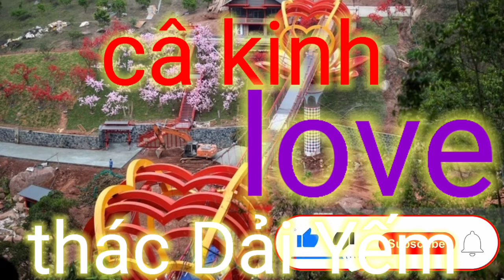glass bridge, Moc Chau Son La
review một chiếc cầu kính ở tại Mộc Châu Sơn La Việt Nam các bạn thân mến Đây là một chiếc cầu kỳ nhưng rất đẹp được hoàn thiện trong những năm gần đây i trên cầu có hình ảnh ảnh 3D chuyển động về ban đêm trông rất đẹp và hấp dẫn có rất nhiều người tới thăm địa điểm này bài thác nước mát và cao đẹp tuyệt vời I đặc biệt hai bên cầu kính được trang trí rất lộng lẫy đẹp với rất nhiều hoa ra buông thõng xuống ảnh rất tuyệt vời điểm nhấn của cậu kính là về ban đêm nó sẽ có những hình ảnh như cá chạy hay là là những hình ảnh ảnh ảnh rất thú vị và hấp dẫn được thể hiện trên màn hình 3D Cảm ơn tất cả các bạn rất nhiều đã xem video Chúc các bạn luôn thành công và mọi điều tốt lành trong năm mới bạn nào mới lần đầu tiên ghé thăm kênh các bạn hay ấn đăng ký ẩn chuông để nhận tất cả các thông báo khi mình ra video mới sẽ gửi đến các bạn bạn hoàn toàn miễn phí Cảm ơn tất cả các bạn rất nhiều Hẹn gặp lại tất cả các bạn trong những video lần sau

review of a glass bridge in Moc Chau Son La Vietnam dear friends This is a sophisticated but very beautiful bridge that has been completed in recent years, and there is a beautiful 3D night motion image on the bridge.  and attract many people to visit this place the amazing cool and tall waterfall I especially the two sides of the glass bridge are decorated very beautifully with lots of flowers hanging down in a very wonderful photo.  The glasses are that at night it will have pictures like running fish or very interesting and interesting photo images that are shown on the 3D screen Thank you very much for watching the video.  always succeed and all the good things in the new year, if you visit your channel for the first time or click hide ring subscription to receive all notifications when you release a new video will send you completely free of charge.  Thank you all very much. See you all in the next videos

Moc Chau Son La Vietnam의 유리 다리 리뷰 친애하는 친구 이것은 최근 몇 년 동안 완성 된 정교하지만 매우 아름다운 다리로, 다리에 매우 멋진 3D 야간 모션이 있습니다. 많은 사람들이 이곳을 방문합니다. 굉장하고 시원하고 높은 폭포 특히 유리 다리의 양면은 매우 멋진 사진에 많은 꽃이 매달려 매우 아름답게 장식되어 있습니다. 안경은 밤에는 달리는 물고기와 같은 사진이나 매우 흥미롭고 흥미로운 사진이 있다는 것입니다. 3D 화면에 표시되는 이미지 동영상을 시청 해주셔서 대단히 감사합니다. 채널을 처음 방문하거나 모든 알림을 받기 위해 링 구독 숨기기를 클릭하면 새해에 항상 성공하고 모든 좋은 일을 기원합니다. 새로운 영상을 공개하시면 완전 무료로 보내드립니다. 감사합니다. 다음 영상에서 모두 뵙겠습니다.

越南Moc Chau Son La的玻璃橋的評論親愛的朋友：這是一座精緻但非常漂亮的橋，近年來已經完工，橋上還有一個非常漂亮的3D夜間運動，吸引了很多人參觀這個地方令人驚嘆的涼爽而高高的瀑布，尤其是玻璃橋的兩邊，裝飾得非常漂亮，上面掛著許多花，照片非常漂亮，眼鏡在晚上會拍到像奔跑的魚或非常有趣的照片。 3D屏幕上顯示的圖像非常感謝您觀看視頻祝大家新年快樂，萬事如意，如果您是第一次訪問您的頻道，或單擊“隱藏環訂閱”以接收所有通知當您發布新視頻時，將完全免費發送給您。非常感謝。在接下來的視頻中再見

ທົບທວນຄືນຂົວແກ້ວຢູ່ Moc Chau Son La ປະເທດເພື່ອນມິດທີ່ຮັກແພງນີ້ແມ່ນຂົວທີ່ມີຄວາມງົດງາມແຕ່ສວຍງາມຫຼາຍເຊິ່ງໄດ້ກໍ່ສ້າງ ສຳ ເລັດໃນປີທີ່ຜ່ານມາ, ແລະມີພາບເຄື່ອນໄຫວໃນຕອນກາງຄືນ 3D ທີ່ສວຍງາມຫຼາຍຢູ່ເທິງຂົວ, ແລະດຶງດູດຜູ້ຄົນມາທ່ຽວຊົມສະຖານທີ່ແຫ່ງນີ້. ນ້ ຳ ຕົກຕາດທີ່ເຢັນສະບາຍແລະສູງຂ້າພະເຈົ້າໂດຍສະເພາະແມ່ນສອງຂ້າງຂອງຂົວແກ້ວແມ່ນໄດ້ຮັບການຕົກແຕ່ງຢ່າງສວຍງາມດ້ວຍດອກໄມ້ ຈຳ ນວນຫລວງຫລາຍທີ່ຖືກຫ້ອຍລົງໃນພາບຖ່າຍທີ່ປະເສີດຫລາຍ. ຂໍຂອບໃຈທຸກໆທ່ານ. ເບິ່ງທ່ານທັງ ໝົດ ໃນວີດີໂອຕໍ່ໄປ

обзор стеклянного моста в Мок Чау Сон Ла Вьетнам, дорогие друзья Это сложный, но очень красивый мост, который был завершен в последние годы, и на мосту есть очень красивое трехмерное ночное движение. и привлекает множество людей, чтобы посетить это место потрясающий прохладный и высокий водопад, особенно две стороны стеклянного моста, очень красиво украшены множеством цветов, свисающих на очень замечательной фотографии.Очень хорош в том, что ночью на нем будут картинки, такие как бегущая рыба или очень интересная и интересная фотография изображения, которые отображаются на 3D-экране. Желаю вам, ребята, всегда успехов и всего хорошего в новом году, если вы впервые посещаете свой канал или нажимаете «Скрыть подписку на кольцо», чтобы получать все уведомления при выпуске нового видео вам пришлют совершенно бесплатно. Большое вам спасибо. Увидимся в следующих видео

モックチャウソンラベトナムのガラス橋のレビュー親愛なる友人これは、近年完成した洗練された非常に美しい橋であり、橋にはとても素敵な3Dナイトモーションがあり、多くの人々をこの場所に訪れます驚くほど涼しくて高い滝私、特にガラス橋の両側はとても美しく飾られており、たくさんの花が垂れ下がっていてとても素敵な写真です。夜は魚が走っているような写真やとても面白くて面白い写真があります。 3D画面に表示される画像ビデオをご覧いただきありがとうございます。初めてチャンネルにアクセスするか、[リングサブスクリプションを非表示]をクリックしてすべての通知を受け取る場合は、いつも成功し、新年のすべての良いことがありますように。新しいビデオをリリースすると、完全に無料で送信されます。ありがとうございました。次のビデオでお会いしましょう。